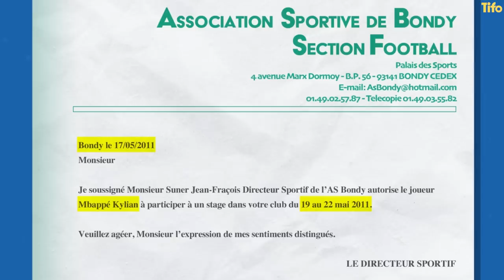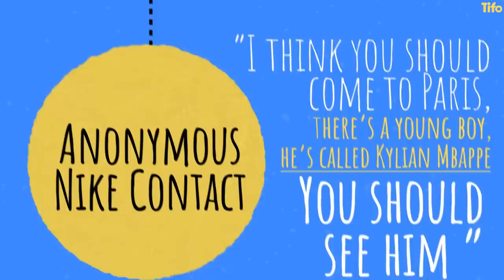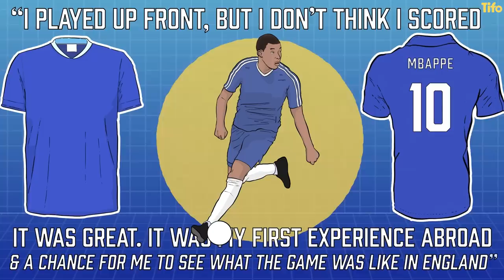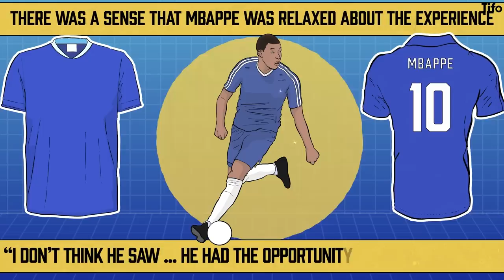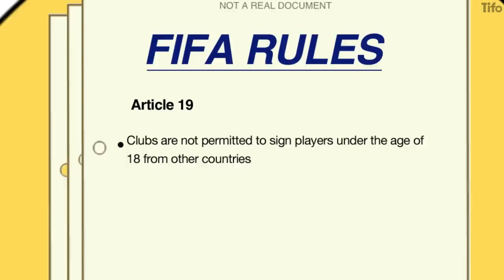When Chelsea turned down Mbappe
Kylian Mbappe was one of the most sought after teenage footballers of all time. His time at Clairefontaine geared him up to walk straight into a Ligue 1 first team. But even before he joined Clairefontaine he had the opportunity to sign for Chelsea.

This is that story, and the story of why he didn’t. Written by Stuart James, illustrated by Henry Cooke.

Thumbnail Image Reference: Lintao Zhang / Staff / Getty Images Sport via Getty Images